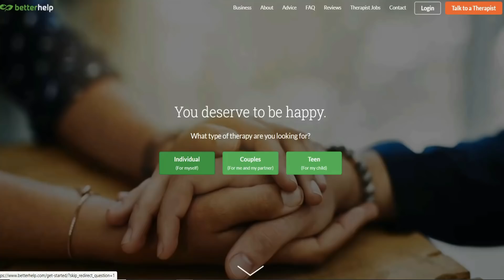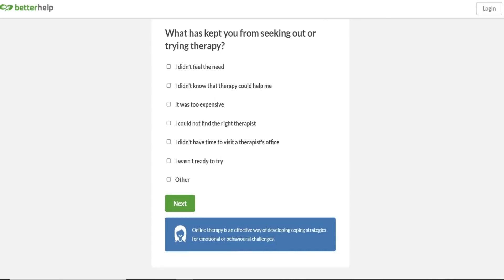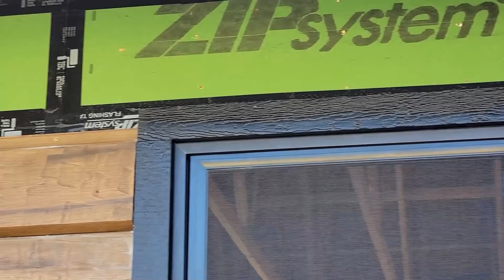Siding Our SELF-BUILT House | Making Our Log Cabin DREAM COME TRUE Using Concrete!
LINK To Our TOY DRIVE For Pediatric Cancer & Shriners Hospital
To Donate to our Beard For Bucks event send funds via PayPal to and put "BEARD" and who you are (optional) in the notes.

Mailing Address:
Good Simple Living
7167 1st ST

Tell him Good Simple Living sent you for special buyer's gift with the purchase of a tractor!!

DJI Drone

Go Pro Hero9

Rode Microphone

Champion Dual Fuel Generator

Pulsar DualFuel 12000 Generator

Dewalt Mitre Saw

SKIL Saw Circular Saw

Dewalt Saw Stand

Metabo Framing Nailer

About Us:
We are a family of 6 currently building our dream home our 20 acre homestead in North Idaho.  We garden, raise rabbits, chickens, sheep, horses, homeschool, and do just about everything that we can ourselves to achieve a self sufficient and debt free life for our family.